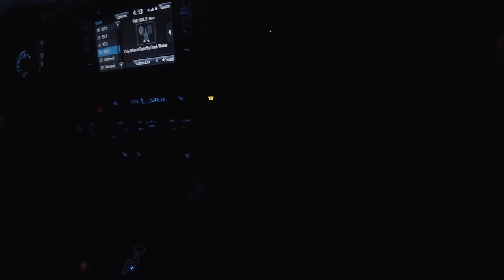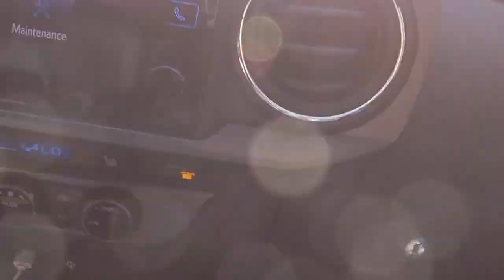BB TakeToss - how I spent my summer 2019 - Neerlandia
hey! your boy Boric is here. First time on YouTube. This channel will be about my experiences and stories that I like to share with you. Things that I do for fun and boring things that I do hahaha...